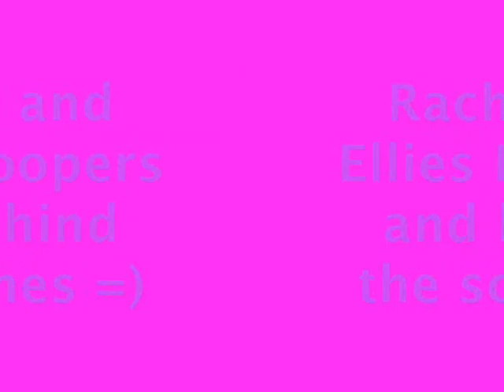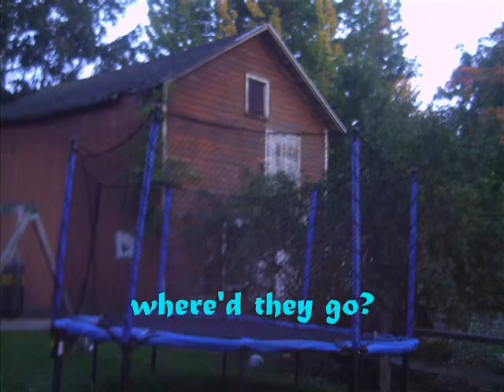bloopers & more in the life of ellie and rachel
bloopers behind sccenes! pics!